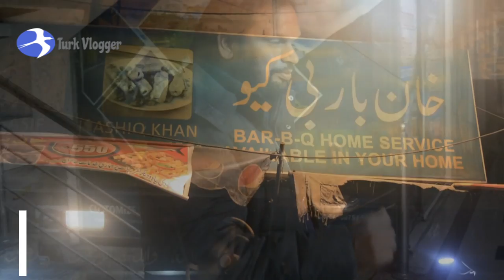Khan BBQ Model Town Lahore by Turk V logger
food blogger
food blogger pakistan
food blogger lahore pakistan
food bloggers 2020
YouTube V logs
V Logger
Bar B Q
Resturants
lahore ka mashore bar b q
lahore ka mashore bar b q wala
15 saala purani dukan
15 saal purana bbq wala
15 saala purana resturant